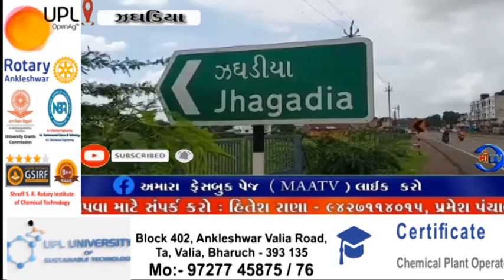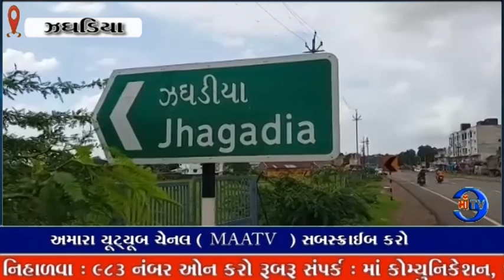માઁટીવીસમાચાર16.06.2024ઝઘડિયા કોર્ટ ચેક રિટર્નના કેસમાં આરોપીનેએક વર્ષની સાદી કેદની સજાનો હુકમ કર્યો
માઁ ટીવી સમાચાર 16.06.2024સજા : ઝઘડિયા કોર્ટ ચેક રિટર્નના કેસમાં આરોપીને એક વર્ષની સાદી કેદની સજાનો હુકમ કર્યો

આરોપીએ હાથ ઉછીને લીધેલા ૫ લાખ તથા જાન્યુઆરી ૨૦૧૪ થી ૯ ટકા ના સાદા વ્યાજે વળતરની ચૂકવી આપવા હુકમ કર્યો